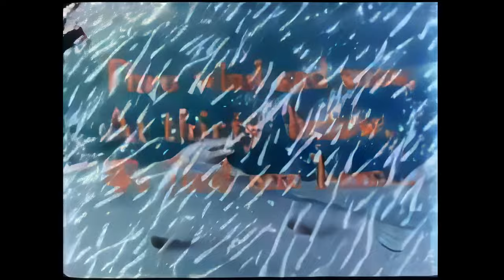Looney Tunes - Daffy's Southern Exposure (1942) Remastered 4K 60FPS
Daffy's Southern Exposure is an animated short film from the Looney Tunes series produced by Warner Bros. in 1942. The movie is directed by Norman McCabe and stars the famous Daffy Duck. The plot centers around Daffy's decision not to fly south for the winter, despite warnings from other ducks. He wants to experience winter for himself, citing a picture of a scantily-clad "snow queen" in a newspaper as his reason.

As winter progresses and the weather conditions worsen, Daffy begins to struggle and is left stranded in a snowstorm. He eventually comes across a log cabin, where he discovers a stockpile of beans. The cabin, however, is home to a fox and weasel who intend to have Daffy for dinner. The two disguise themselves as kindly old ladies to keep him in their home and feed him copious amounts of beans to fatten him up.

Once Daffy discovers their true intentions, he tries to escape and manages to outwit the weasel, but not the fox. In a daring move, Daffy forces the fox to chase him up a tree, where he kicks him down before running further south. Daffy eventually ends up in South America, where he hides in a fruit hat worn by a samba dancer who is a parody of the Brazilian entertainer Carmen Miranda. Daffy emerges from the hat, wearing his own fruit hat and declaring that he likes the "South" American way.

The movie features references to the wartime rally song "We Did It Before (And We Can Do It Again)" and topical humor of the era, such as a poster encouraging the purchase of war bonds to finance the U.S. involvement in World War II. The film also pays homage to Carmen Miranda's song, "South American Way."